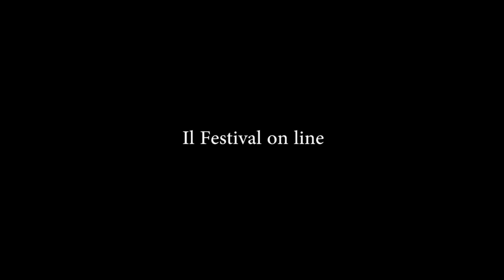Bologna in Lettere 2020 Martina Piermarini Il sonno della visione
Martina Piermarini
Il sonno della visione